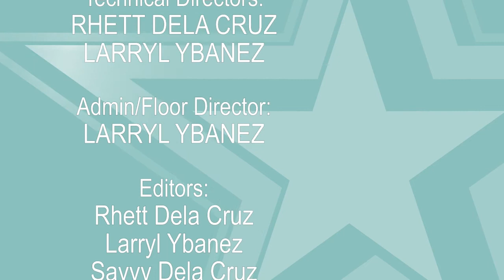Gardo Versoza (NILABAS ANG KANYANG SECRET SANDATA) - GET STARSTRUCK!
Are you a fan of Asia's Sexiest Man and the PAMBANSANG CUPCAKE of the Philippines? We all are! And we are featuring Gardo Versoza on Get Starstruck!

SET YOUR ALARMS:
Get Starstruck w/ Gardo Versoza PART 2 - Oct 16th, 2021
Get Starstruck w/ Gardo Versoza BEHIND THE SCENES - Oct 14th, 2021

Gardo Versoza started out in roles such as Sabik Sa Halik, Machete II, Halimuyak Ng Babae and Kirot. He was known as "NINO ESPEDILLA" in true life. Later, he went on to star in action movies such as Cesar Climaco, Mison, and Ka Hector. He has also appeared in critically acclaimed movies such as the 1998 Marilou Diaz-Abaya version of Rizal where he played the role of hero Andres Bonifacio and Sisa where he played the role of Jose Rizal / Pepe. He has recently even tried his hand in comedy starring in Pinoy Blonde.
His success is not limited to movies alone. He also has been the focal point of some of the highest rated shows in Philippine television including Mula sa Puso where he portrayed Domingo, It Might Be You as Camilo San Carlos and Sugo where he was Apo Abukay.
At the onset and during his heyday, Gardo Versoza was tagged "Asia's Sexiest Man"!

Come join the fun and reminisce with us down memory lane!

🌟GET STARSTRUCK⭐️
We bring a taste of HOME to you.

Yes! We aim to bring you closer to home each week by giving Pinoys outside the Philippines the chance to virtually hangout with their fave homegrown celebrities! We love to give matchless joy and entertainment for every homesick Filipino. ❤️

**DO YOU WANT TO PROMOTE YOUR BUSINESS WITH AN AFFORDABLE RATES ONLINE?**

*** REQUEST TO JOIN THE LIVE YOUR BEST LIFE FACEBOOK GROUP***